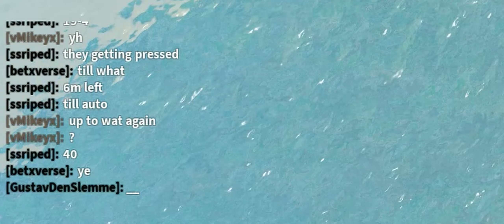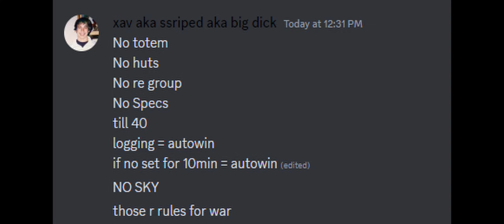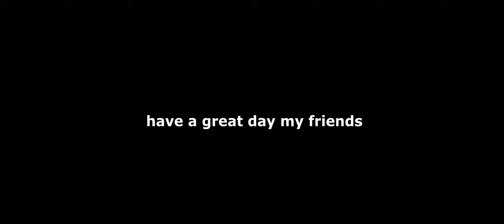SONSK VS *the popular* ERUDITES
they called us randomsk and then hid in em cave 😭😭🙏🙏🙏